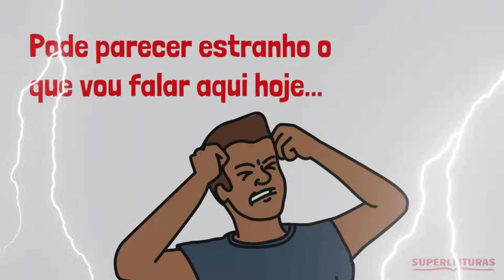Como Parar a Conversa Tóxica Na Sua Cabeça | 9 Passos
Você sabia que pode ajudar o Superleituras comprando um livro, ou qualquer outro produto, na Amazon, sem pagar nenhum centavo a mais por isso!